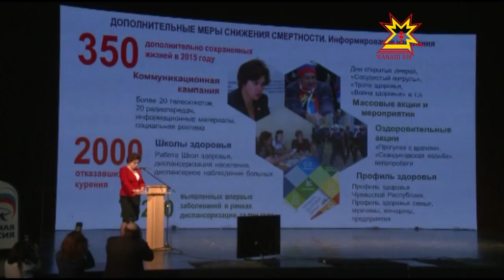Расширенная коллегия Минздрава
Как чувствует себя  здравоохранение Чувашии? Об этом говорили сегодня на расширенной коллегии Минздрава. Ведомство подводило итоги 2015 года и делилось планами на 2016. В разговоре принял участие и Глава Чувашии Михаил Игнатьев.